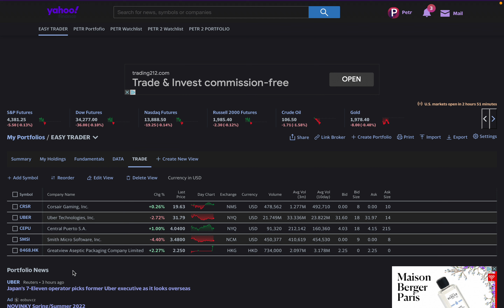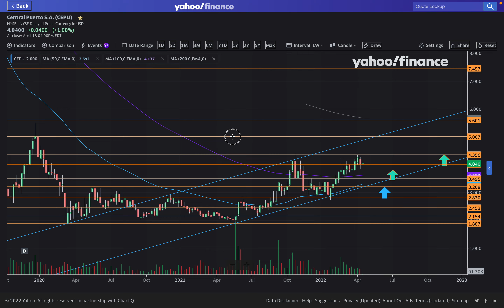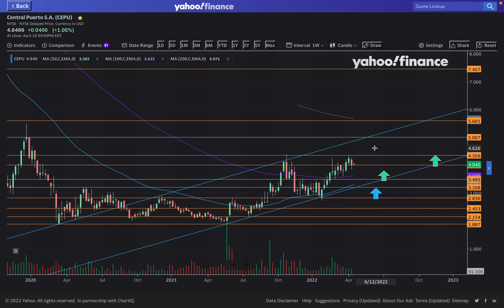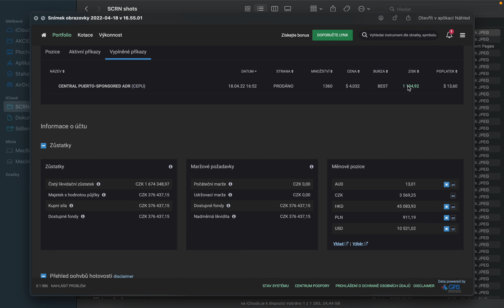Nový zisk 1.200 USD. Proč jsem tu pozici zavřel?? A jaké jsou další scénáře? Enjoy & Take it easy :)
Vítejte u dalšího tradingu akcií! Opět si projdeme moje realizované obchody, případně potenciál nových obchodních příležitostí.

Informace z tohoto kanálu nejsou investičním doporučením. Investování a trading mohou vést ke ztrátě vašeho kapitálu.